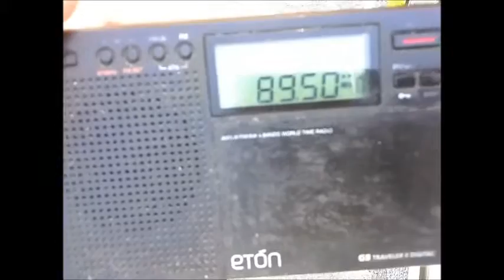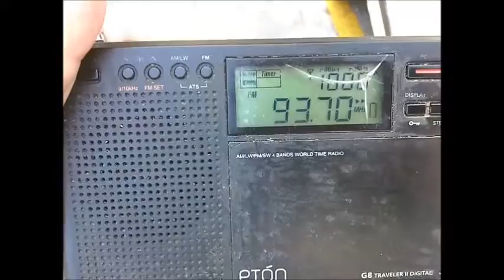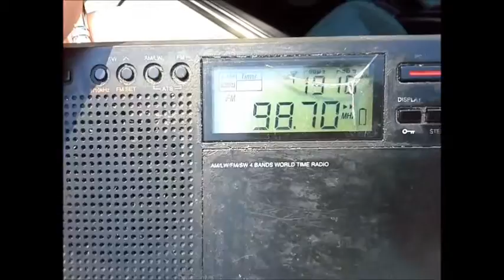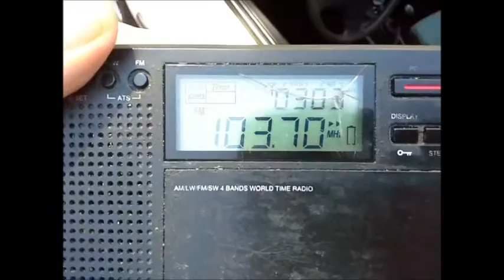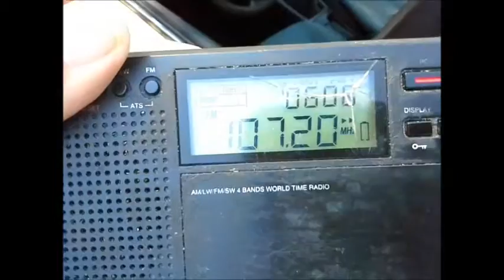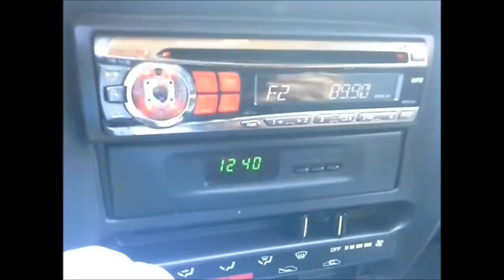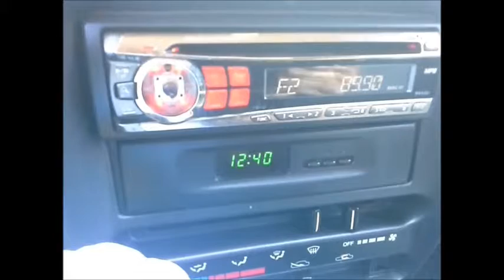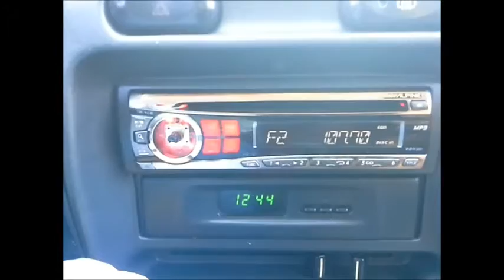FM DX Tropo receptions radios from Italy Libya mal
Λήψεις ραδιοφώνων μεσω τροποσφαιρικης διάδοσης από Μάλτα Ιταλία Λιβύη στην Άρτα 25/08/2015